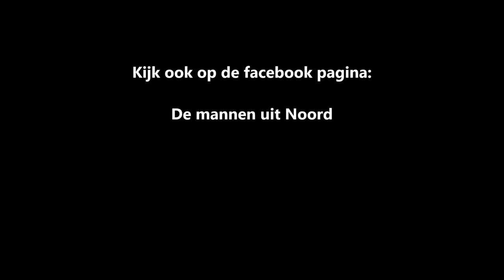De Noorderwals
De mannen uit Noord, normaal een Nederlandstalige Blues/Rock band, spelen 'De Noorderwals'. Willem Teunisse: “Ik wou een ode aan Amsterdam Noord schrijven. Gewoon … mijn verhaal. Juist omdat het afwijkt van het normale repertoire, is het zo leuk om te doen.”